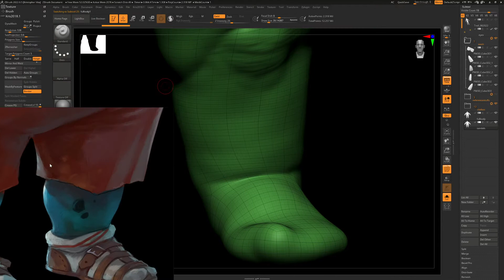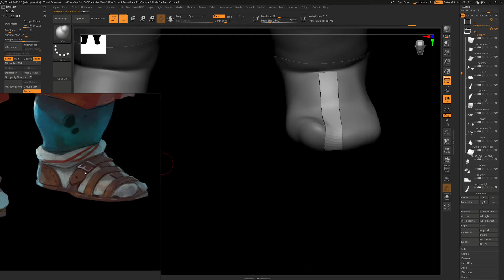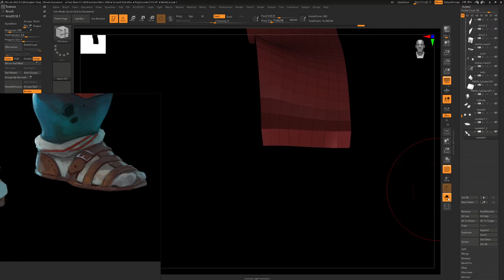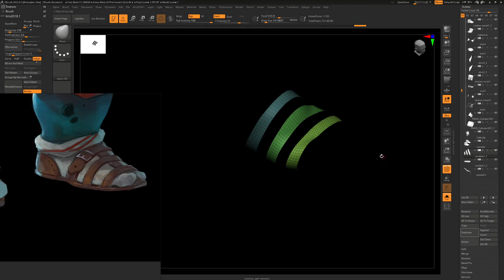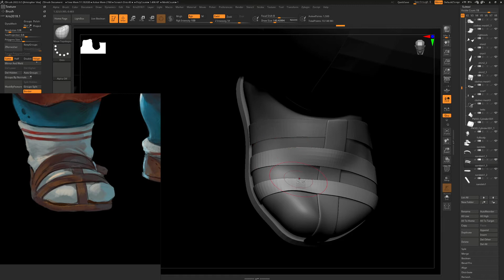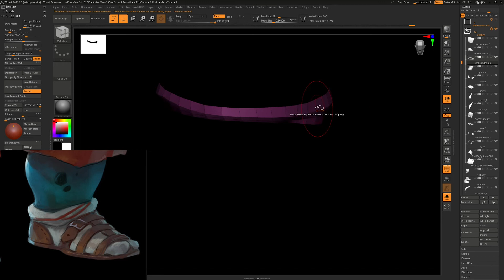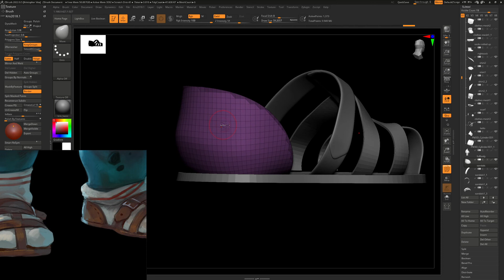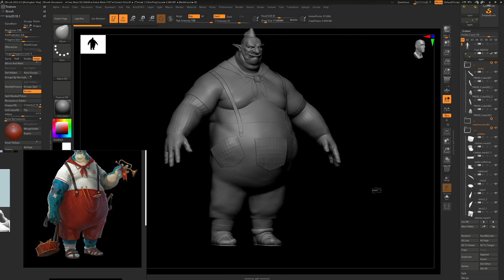Making of Troll 11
Making of Sandals in Zbrush